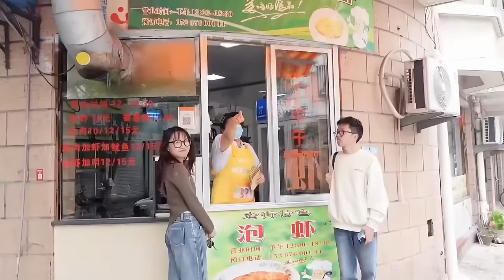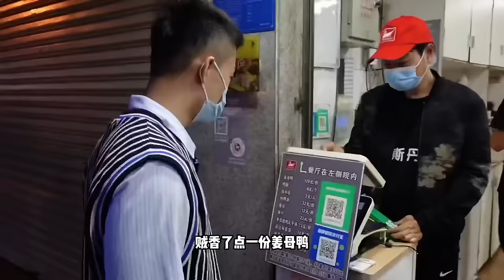打卡成都包滿辣椒的辣兔頭，香辣過癮，吃完滿嘴流油香慘了！【海浪兄弟】